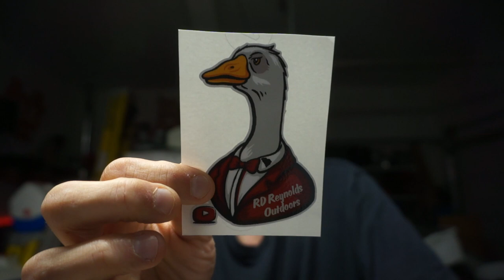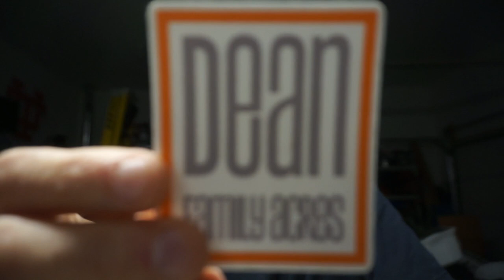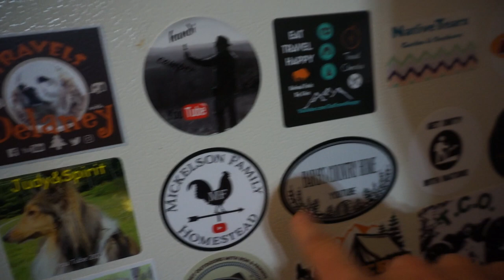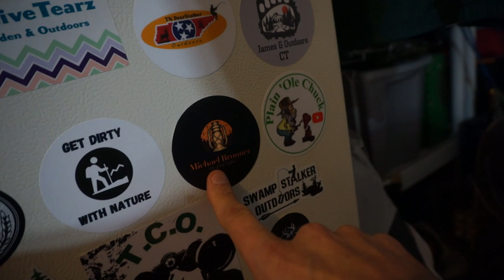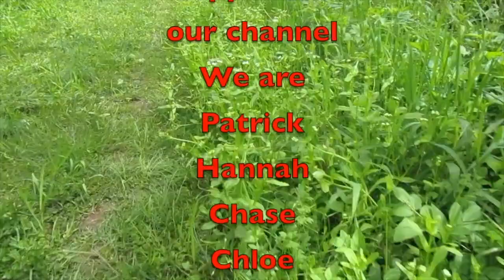Sharing the Love: Check Out these Epic Channel Stickers I Received!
As an avid supporter of the YouTube community, I'm always excited to discover new channels and connect with fellow creators. These channel stickers not only serve as a symbol of appreciation but also as a conversation starter. From cute and quirky designs to sleek and minimalist styles, there is a sticker for every taste and interest.